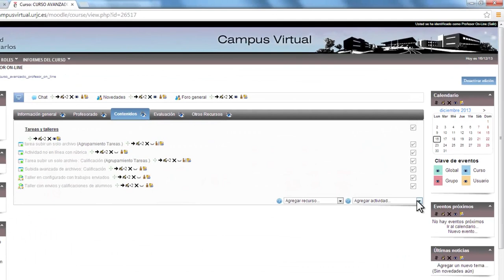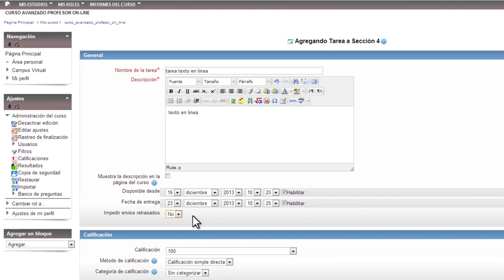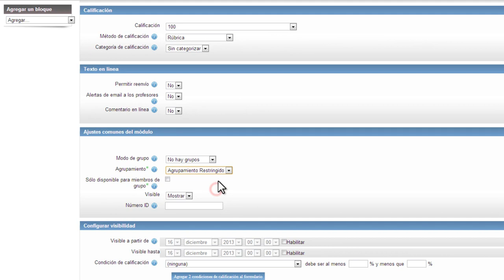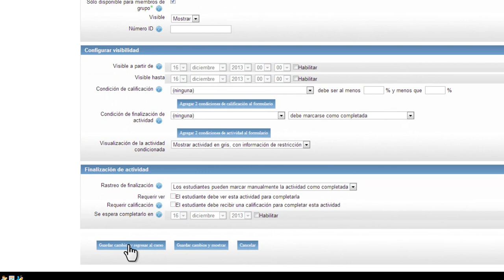Crear tarea "Texto en línea" (Moodle)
Vídeo explicativo sobre la herramienta Tarea  "Crear texto en línea" que se encuentra dentro de la plataforma Moodle. En el vídeo se explica cómo crear este tipo de tarea y cómo configurarla.